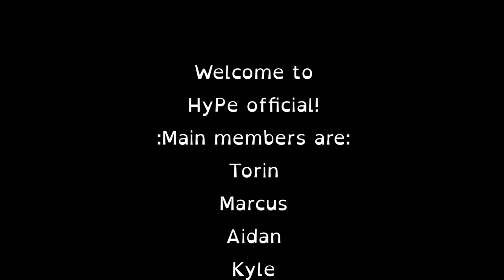HyPe Channel Trailer!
This is our channel trailer